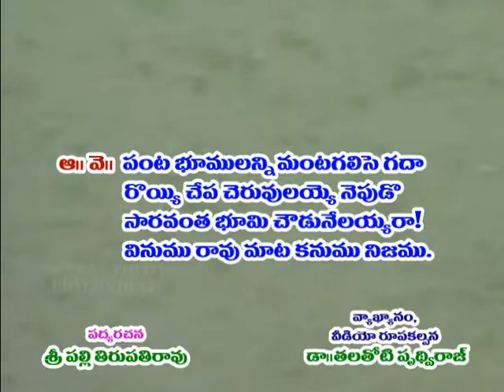PANTABHOOMULELLA PALLI TIRUPATHI RAO JVV TALATHOTI INDIAN HAIKU CLUB